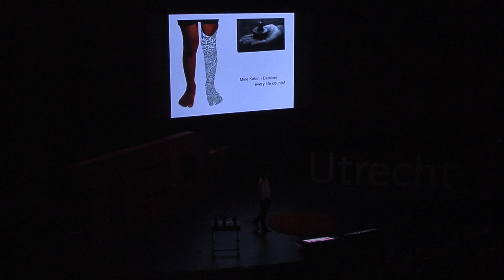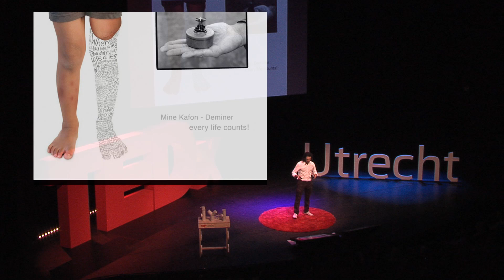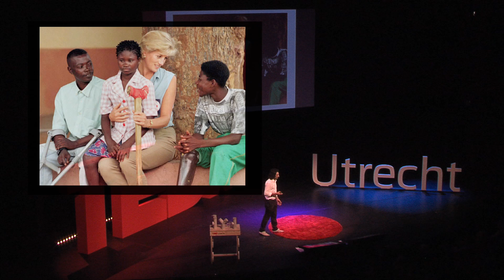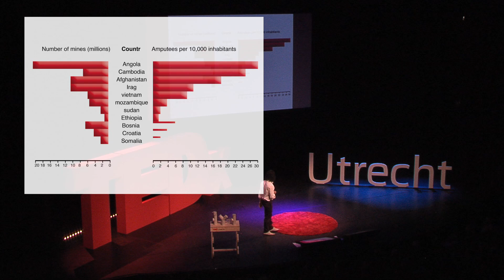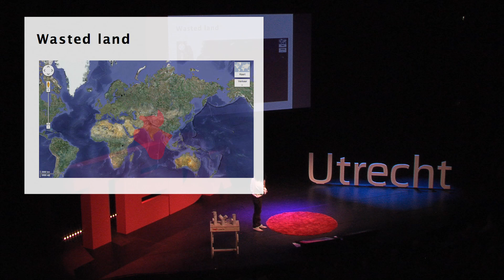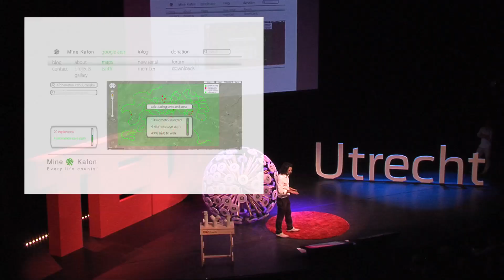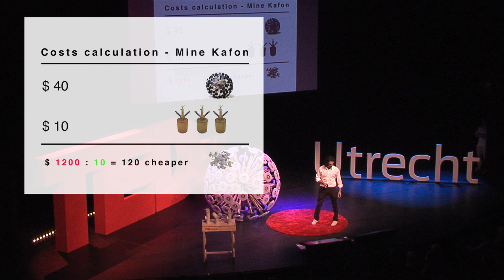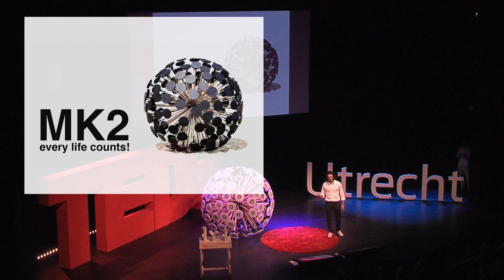The mine kafon: Massoud Hassani at TEDxUtrecht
Born in Afghanistan in 1983, Massoud Hassani moved to Holland in 1998 in search of a better life. Having adopted a new lifestyle and cultural habits, Hassani decided to pursue a creative education at the Design Academy Eindhoven. His creative talents had already emerged as a child in Kabul, where he would make all kinds of toys, sculptures and paintings.
Hassani's 2009 research project focused on air, fire, earth and biomimicry, the result of which he turned into products. One such product is the Mine Kafon, a landmine decommissioning device that takes its inspiration from a childhood toy. Mine Kafon is a wind-blown, bamboo-spiked ball that loses spikes with each landmine detonation. A GPS built into the Mine Sweeper tracks the landmines back to a website to help track a safe course.
As a child in Afghanistan, where there are literally millions of landmines and the Mine Kafon is Hassani's solution to this problem. The project has won several prices and is nominated for the Design of the Year 2012 by the Design Museum in London.
Hassani's latest project is a series of cooking products called "Silk Cooking", inspired by Afghan traditions. In the spirit of ideas worth spreading, TEDx is a program of local, self-organized events that bring people together to share a TED-like experience. At a TEDx event, TEDTalks video and live speakers combine to spark deep discussion and connection in a small group. These local, self-organized events are branded TEDx, where x = independently organized TED event. The TED Conference provides general guidance for the TEDx program, but individual TEDx events are self-organized.* (*Subject to certain rules and regulations)